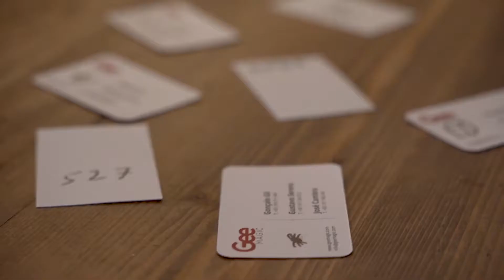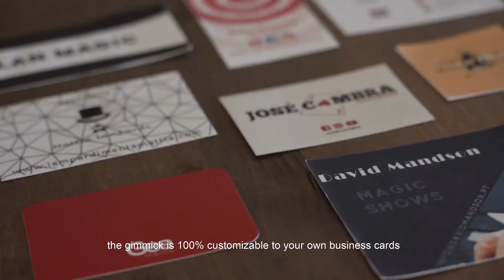Inverse トレーラー字幕付き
INVERSE by Gustavo Sereno and Gee Magic